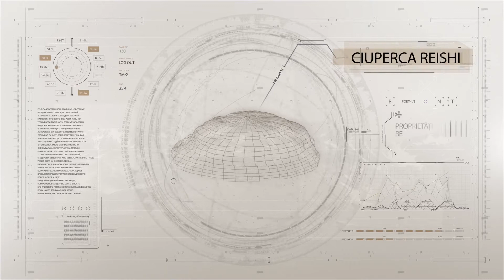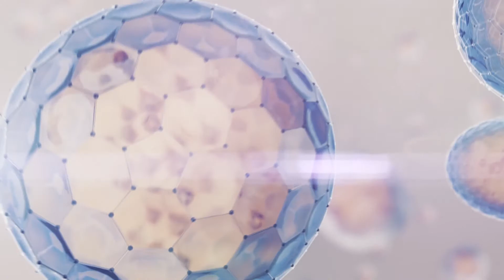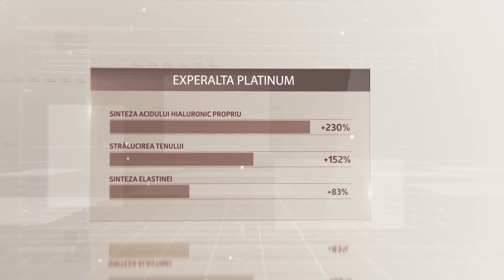Experalta Platinum. Laboratorul natural de frumusețe un nou nivel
Inima colecție de produse cosmetice ciuperca de altai polipora de asemenea, este cunoscut ca legenda "Ganoderma lucidum". Însușirile ei unicale regeneratoare și antioxidante sînt cunoscute omenirii deja mai mult de două milenii.

ȘTIINȚA ADEVĂRATĂ
Secretul uimitor al puterii transformării seriei EXPERALTA PLATINUM constă în eficiența combinație de plante și componente inovatoare.

PENTRU OAMENI
• Produsele de lux Experalta Platinum se adaptează ușor la necesitățile pielii feței.
• Îngrijire completă și profilaxie de prevenire a îmbătrînirii pentru orice tip de piele.
• Formule individuale ale produselor cosmetice pentru rezolvarea necesităților legate de vârstă

COSMETICĂ BIOLOGIC ACTIVĂ
Cosmetică biologic activă "Sibirskoe zdorovie" a combinat Natura, Știința și Frumusețea într-un singur concept:
• concentrația maximă de substanțe biologic active;
• nu conține parabeni, sulfați și ftalați;
• eficacitatea componentelor este confirmată clinic.